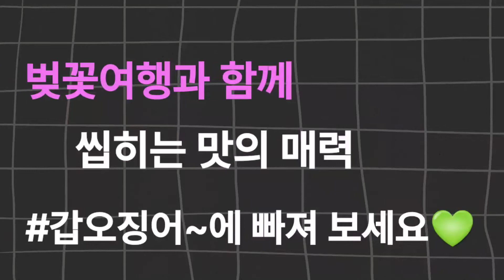[반건조생선/현대건어물] 입맛 돋우는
갑오징어가 두껍고 토실~ 토실~하여 씹히는 맛이 제격입니다.
샐러드나 구이로 마요네즈와 간장을 찍어 먹으면 집 나간 입맛이 돌아올 정도로 맛이 일품입니다.
잘 먹으면 일상생활이 즐겁습니다.

💚 갑오징어 가격표 (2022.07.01 현재)

1. 770그램~                   :  30,000원
2. 670그램~ 760그램   :  20,000원
3. 570그램~ 660그램  :  15,000원
4. 470그램~ 560그램  :  13,000원
5. 370그램~ 460그램  :  10,000원
6. 360그램~                  :    8,000원

💚 원산지 : 모로코

💚 ( 사업자 정보)
1. 상호명 : 현대건어물
2. 대표자 : 송민준
3. 통신판매업자 신고번호 : 제2018-09호
4. 사업자등록번호 : 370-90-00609
5. 사업장 소재지 : 전남 고흥군 도양읍 녹동시장길40 (녹동전통시장 주차장)